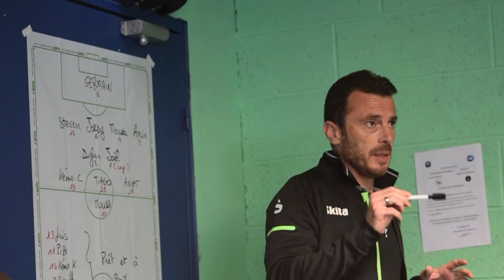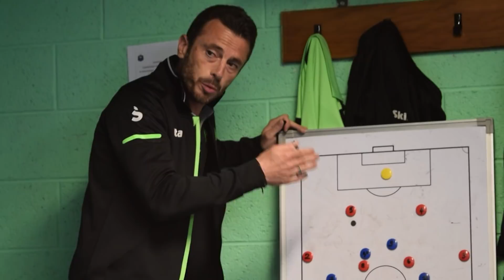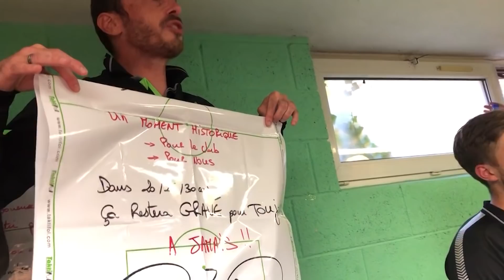Paris 13 Atletico - Schiltigheim : l'inside de la montée en National 1 !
Revivez en vidéo, au plus près des joueurs et du staff, la montée historique du Paris 13 Atletico en championnat de National 1 officialisée samedi 28 mai 2022 après la victoire des Verts et Noirs à Schiltigheim (0-1).

Un moment unique, qui restera à jamais gravé dans l'histoire du club.

𝗔𝗯𝗼𝗻𝗲𝘇-𝘃𝗼𝘂𝘀 𝗲𝘁 𝗿𝗲𝗷𝗼𝗶𝗴𝗻𝗲𝘇 𝗻𝗼𝘀 𝗿𝗲́𝘀𝗲𝗮𝘂𝘅 !